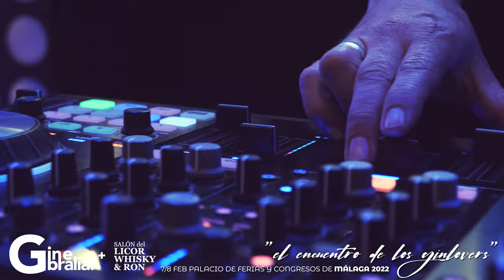PROMOCIÓN DE EVENTOS "GINEBRALIA"